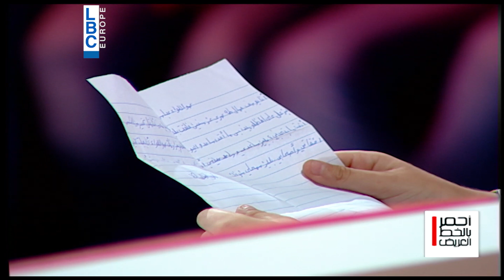قصة إنسانية بإمتياز: طفل صغير يتوجه إلى أحد أهم رجال الدولة لإنقاذ عائلته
يوسف طفل يطالب بلقاء مع مدير الأمن العام اللبناني اللواء عباس ابراهيم طالبا منه المساعدة في البقاء في لبنان كونه حامل للجنسية السورية... للمزيد من التفاصيل شاهدوا هذا الفيديو